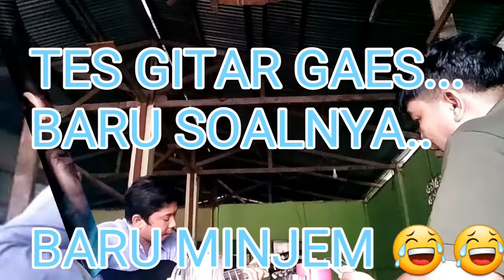LAGU CINTA "LDR" SIHOL HIAN (cover)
Lagu adalah sebuah cerita yang menggambarkan suatu kisah.. baik itu kisah perjuangan hidup maupun kisah percintaan.. bahasa tersirat jelas didalam suatu syair lagu penantian seorang kekasih yang lama memendam rindu.. semoga saudara senang mendengarkan lagu ini dibawakan oleh saudara kita ini.. terimakasih atas saran dan nasehatnya.. jngn lupa untuk kami tetap exis berkarya jngn lupa SUBSCRIBE LIKE KOMEN.. HORASSSSSS